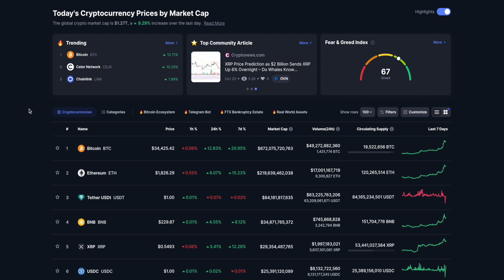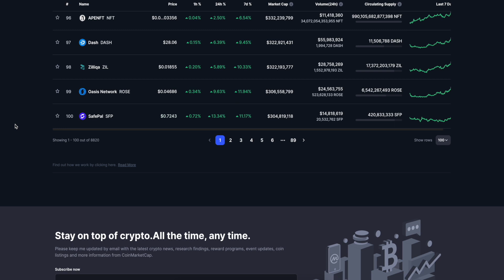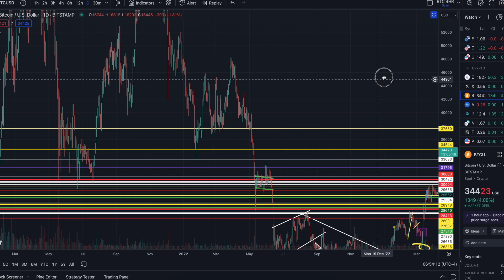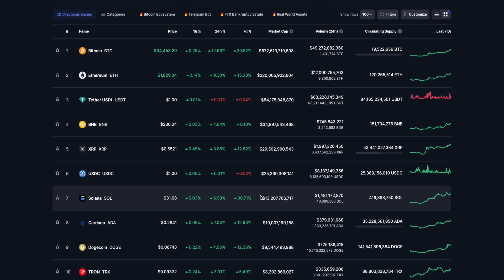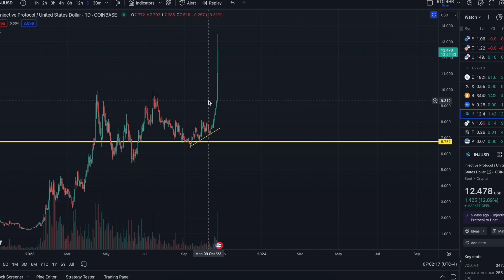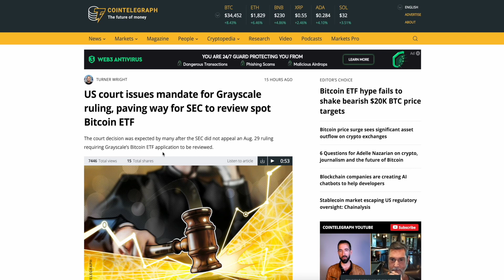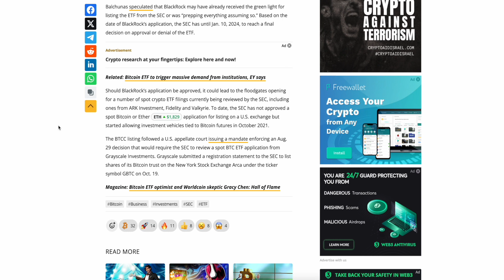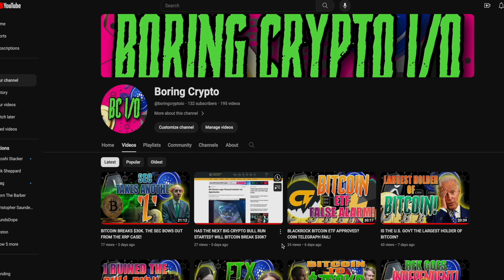BITCOIN BREAKS $35K EVERYTHING YOU NEED TO KNOW!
US court issues mandate for Grayscale ruling, paving way for SEC to review spot Bitcoin ETF.
BlackRock’s spot Bitcoin ETF now listed on Nasdaq trade clearing firm — Bloomberg analyst.
California bill aims to cap crypto ATM withdrawals at $1K per day to combat scams.